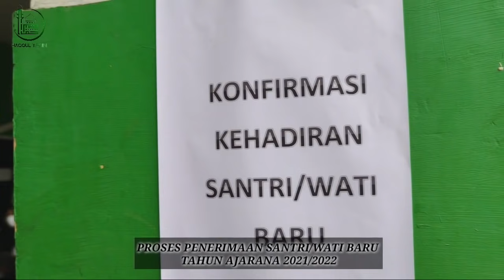Hari Pertama Santri/Wati Baru Masuk Pondok